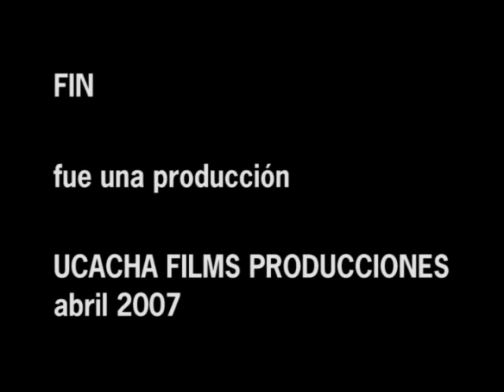Giani Lunadei en "LA INCREIBLE HISTORIA DE ANGEL MAGAÑA" (saga completa)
Giani Lunadei y sus amigos recorren las sierras de Córdoba en bicicleta buscando y encontrando nuevas aventuras. Los cuatro capitulos de LA INCREIBLE HISTORIA DE ANGEL MAGAÑA, ahora reunidos en un solo corto.
Dijo la crítica:
(Pagina 12) EXELENTE
(El Ucachense)IMPERDIBLE,COSA DE LOCOS
(Clarín)IRREPETIBLE BOLUDEZ
(Le Monde) NUNCA VI ALGO TAN MALO
(La Voz) UN PORQUERIÓN
(Crónica)VAYANSE A LA MIERDA
Protagonizado por Angel Magaña, Enrique Muiño, Gianni Lunadei, Jorge Barriero y Lito Cruz.